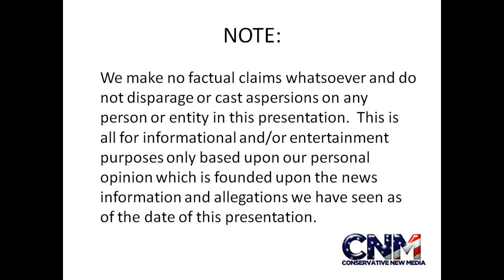Tropical Water Snake - by John D. Villarreal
Check out this tropical water snake at the Miami Zoo.

John D. Villarreal scoped out this snake in the water.